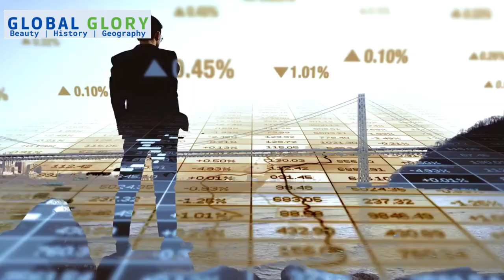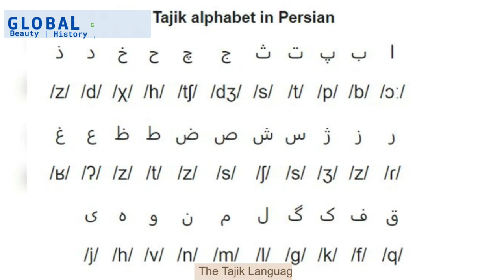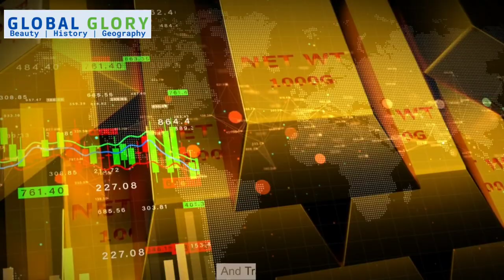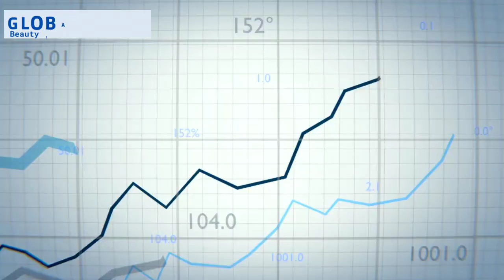TAJIKISTAN |History |Beauty |Geography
"Global Glory" is a YouTube channel that explores the stunning beauty of our planet and the rich history that shapes it. Join us as we travel to far-flung destinations and uncover the breathtaking landscapes and cultural treasures that make our world so diverse and fascinating. From the majestic mountains to pristine beaches, and from ancient ruins to modern metropolises, our channel will showcase the glory of our global geography and bring you closer to the history that has shaped it. Get ready to be inspired, educated, and entertained as we embark on a journey of discovery and adventure.